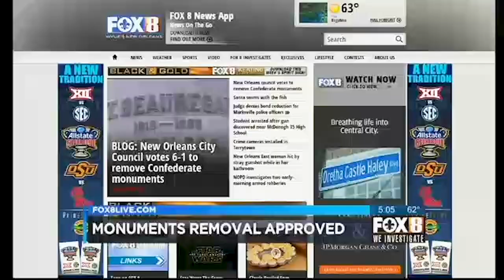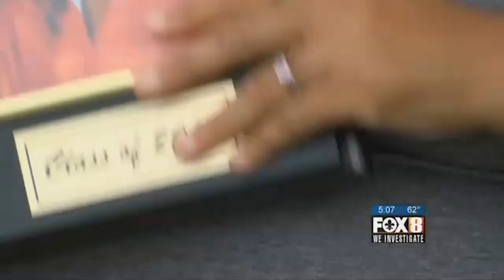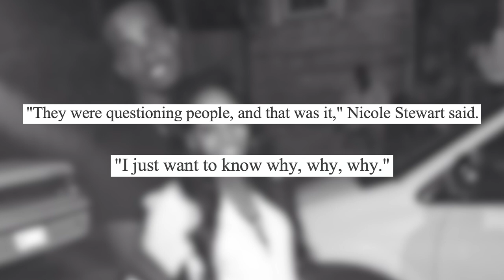The Breon Stewart and Lionel Delpit III Story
Breon Stewart, 23, and Lionel Delpit III, 25, were shot multiple times outside their apartment in the Wind Run complex in New Orleans the night of December 16, their child was due on December 29.

Poshmark: thriftedaddict

I also started a Discord for the channel so make sure to check it out and join so we can discuss different cases and other things of that nature.
Discord Name: GrayDays TV

Music Used
Artist Name: Myuu